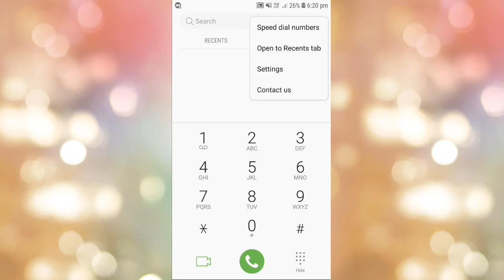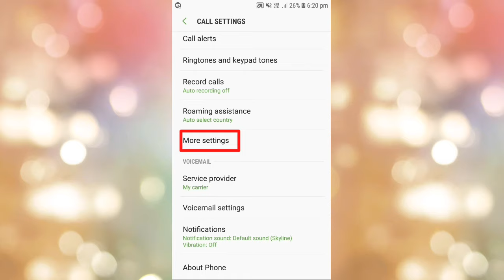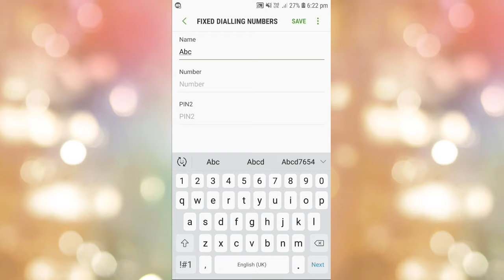Phone dialer par lock kaise lagaye bina kisi app ke | Lock phone dialer without any application